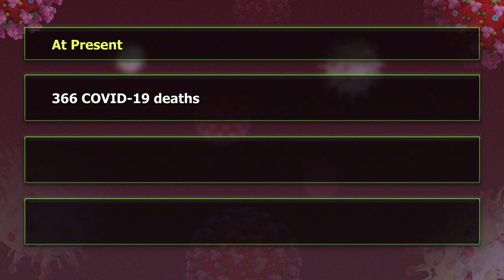MONITORING THE GLOBAL SITUATION OF COVID-19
Press Statement by The Chief Medical Officer, Dr. Sharon Belmar-George